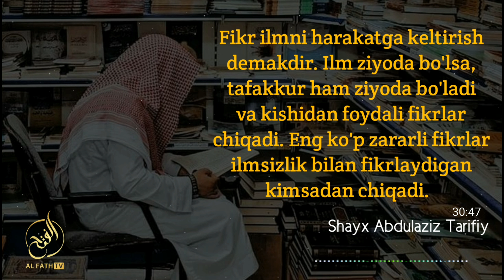Даъватчининг озуқаси ва сифатлари ҳақида муҳим эслатмалар | Шайх Абдуллоҳ Зуфар Ҳафизаҳуллоҳ